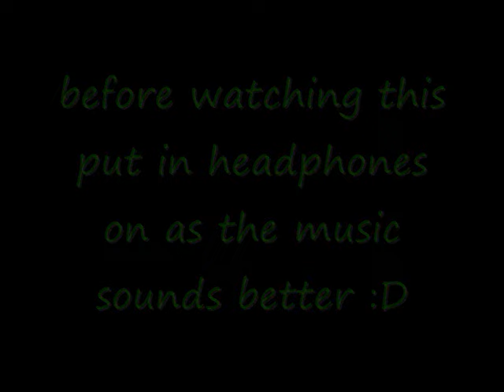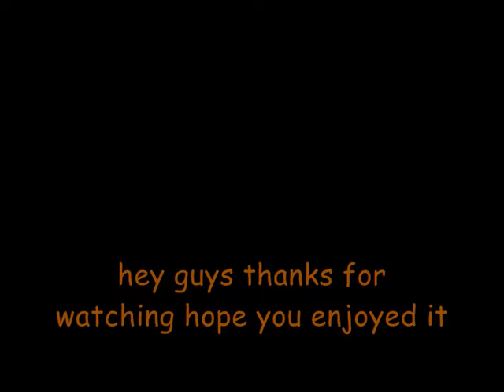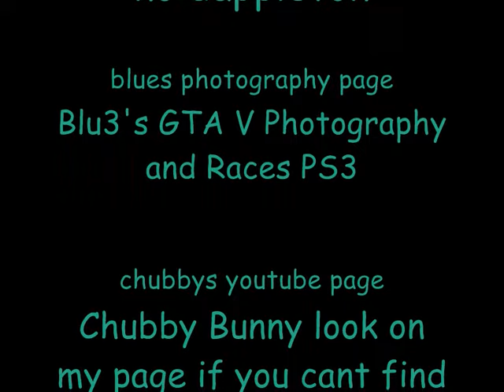Noid's music video hope you enjoy :D